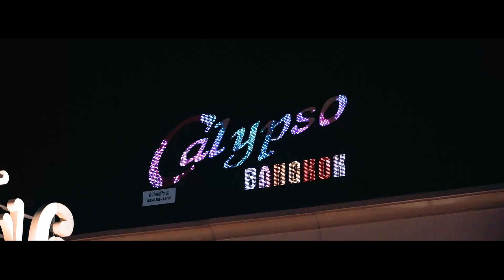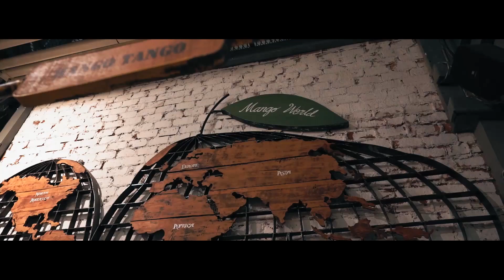BANGKOK CINEMATIC VLOG | Shot with Sony a7iii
Bangkok City cinematic vlog

Thankyou

Shot with Sony a7iii + 24-105mm F4 G

(Epidemic Pop)